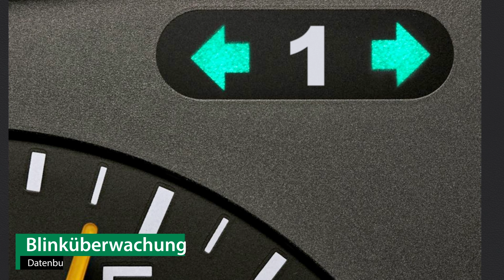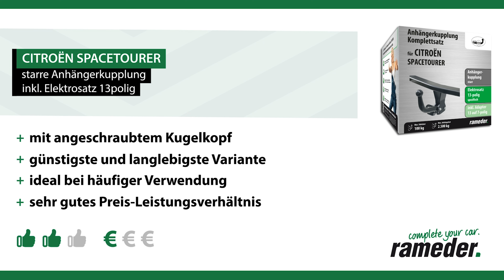Anhängerkupplung starr CITROËN SPACETOURER | AUTO-HAK Komplettsatz + Montage von Rameder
►Anhängerkupplung starr + Elektrosatz + Montage | CITROËN SPACETOURER | AUTO-HAK

Einbau, Montage und Produktvorstellung einer universal Anhängerkupplung inkl. E-Satz für den CITROËN SPACETOURER . Die vorgestellte AHK abnehmbar von AUTO-HAK ist bei Rameder erhältlich Das Nachrüsten der Anhängevorrichtung kann optional in einem unserer bundesweit verteilten Montagepoints von uns übernommen werden

Warum sollte ich meine Anhängerkupplung für den CITROËN SPACETOURER bei Rameder kaufen?
+Bestpreis-Garantie
+Maximaler Kundenservice

Ist die Anhängerkupplung starr von AUTO-HAK die richtige für meinen CITROËN SPACETOURER von CITROËN?